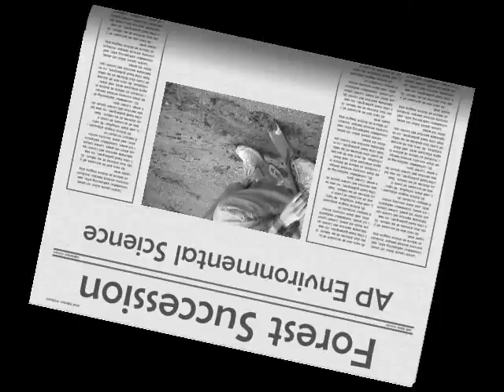Ecological Succession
A video project for AP Environmental Science
-Forest Succession-